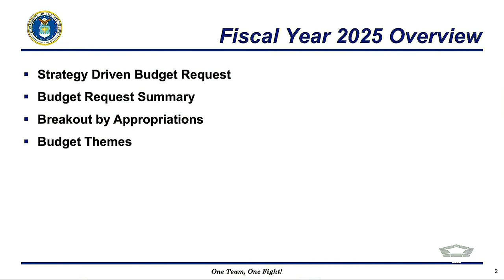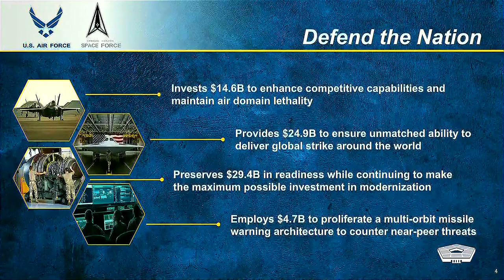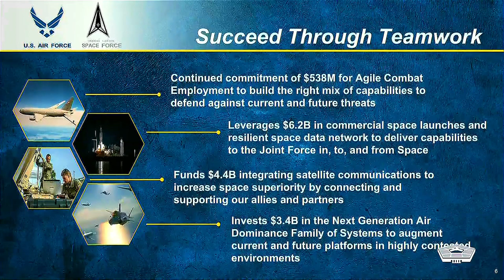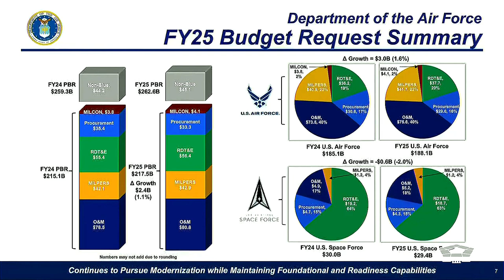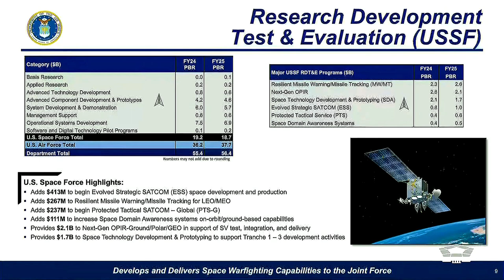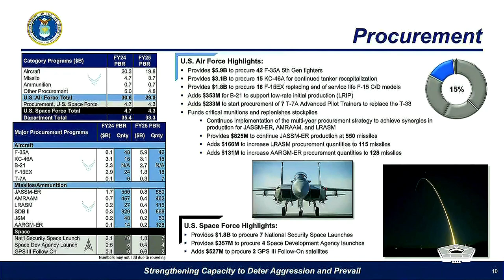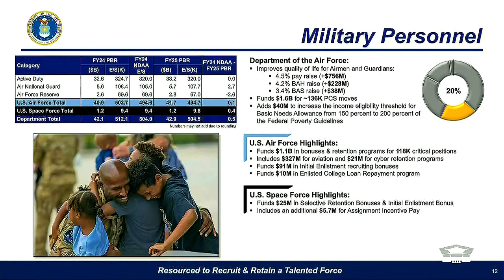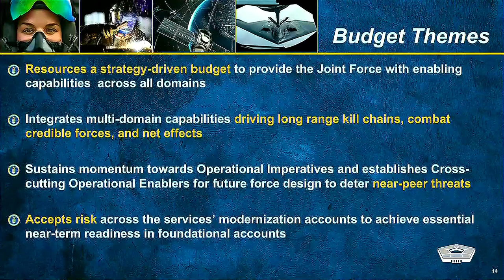U.S. Armed Forces Leaders Hold 2025 Budget Briefing - March 11, 2024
Deputy Secretary of Defense Kathleen Hicks and Joint Chiefs of Staff Vice Chairman Navy Adm. Christopher W. Grady give opening remarks during a news media brief on the 2025 fiscal year Defense Department budget at the Pentagon. Briefing are: Undersecretary of Defense Comptroller and Chief Financial Officer Michael J. McCord; Joint Staff Director of Force Structure, Resources and Assessment Navy Vice Adm. Sara A. Joyner; Undersecretary of the Army Gabe Camarillo; Director of the Army Budget Maj. Gen. Mark S. Bennett; Undersecretary of the Navy Erik K. Raven; Deputy Assistant Secretary of the Navy for Budget and Director of Fiscal Management Division Rear Adm. Ben Reynolds; performing the duties of Undersecretary of the Air Force Kristyn Jones and Deputy Assistant Secretary for Budget Air Force Maj. Gen. Mike A. Greiner.
Scheduled from Mar 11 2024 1:53 PM EDT to Mar 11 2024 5:50 PM EDT